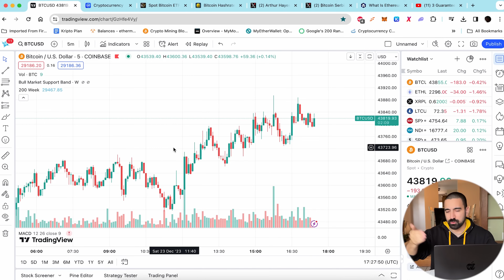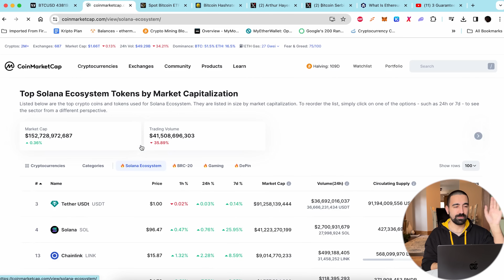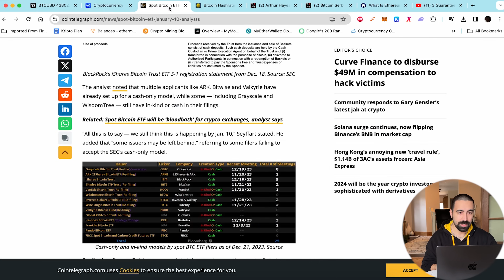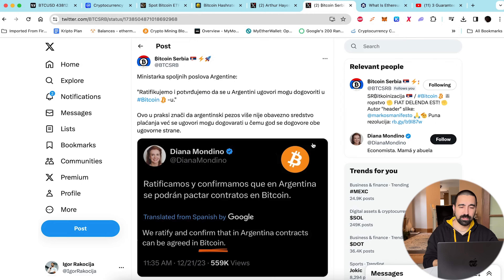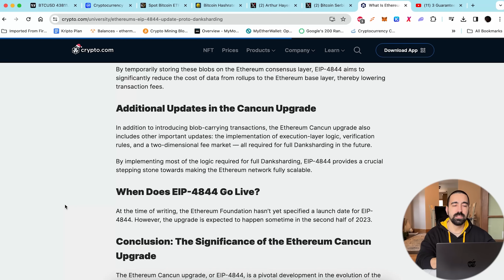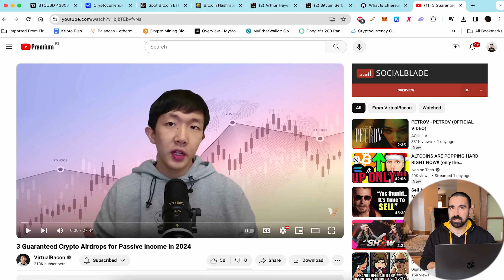BITCOIN ETF PROMENE | SOLANA DOT EKOSISTEMI U SKOKU